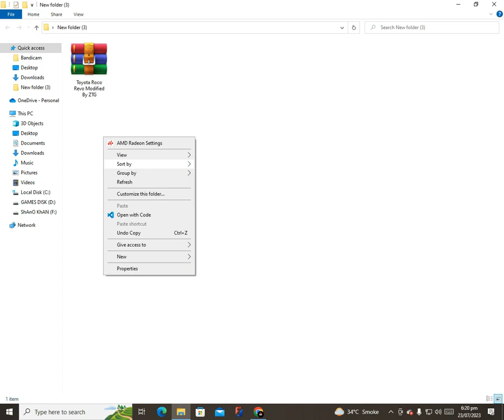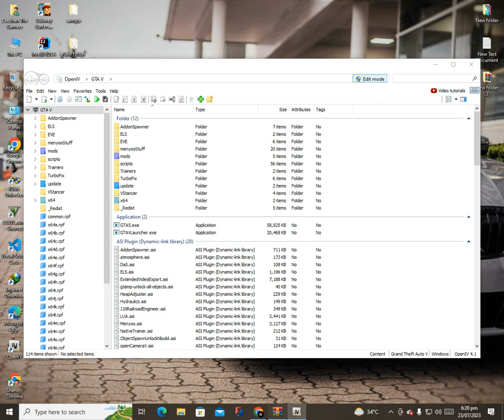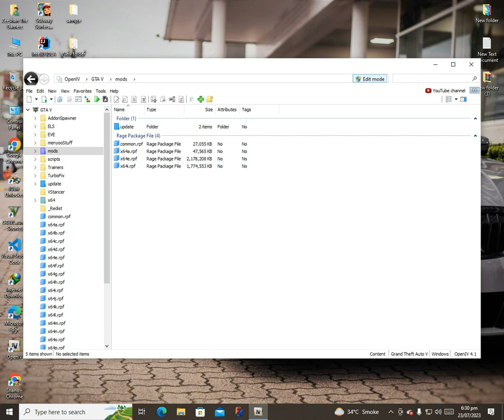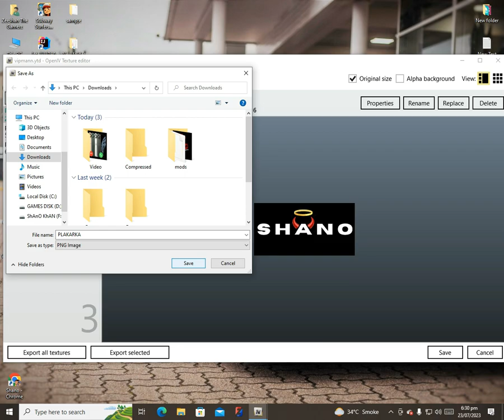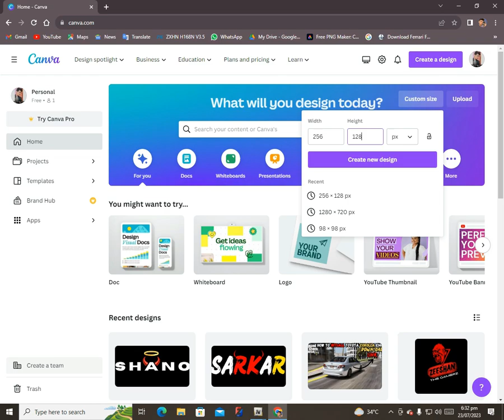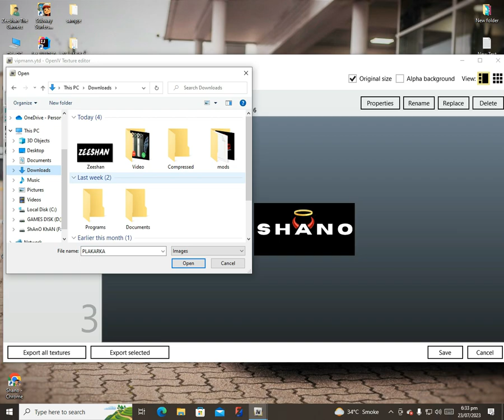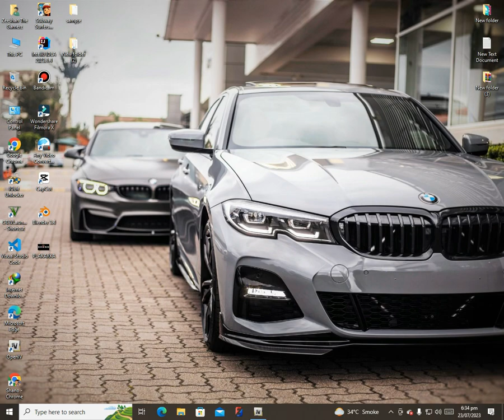TOYOTA HILUX 2021 MODIFIED GTA 5 | DOWNLOAD LINK | WALD KIT |URDU\HINDI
1) A.O.A !
2) TODAY I WANNA SHOW YOU HOW TO INSTALL TOYOTA HILUX 2021  MODIFIED | MOD BY ME !

3) AUTO INSTALLION !

5) MODIFICATION BY ME : @zeeshanthegamerz-shano

                                 🎶  OTHERS MODS ARE HERE GYZZ !